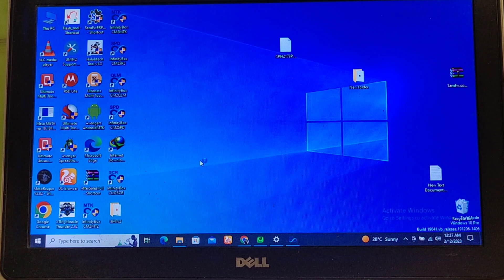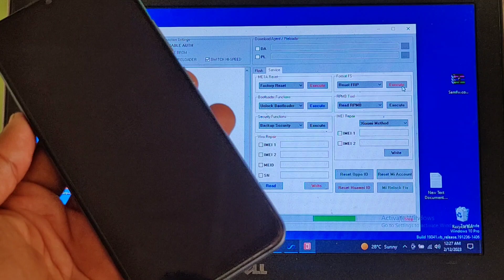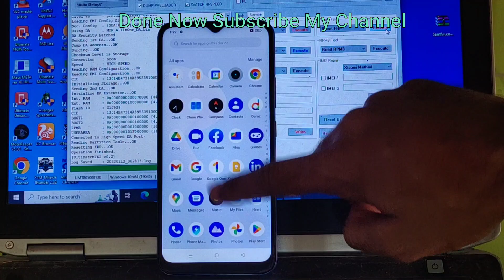Realme C25s Android 10/11/12/13 Unlock Frp Bypass Just 1 Click UMT Mtk Latest